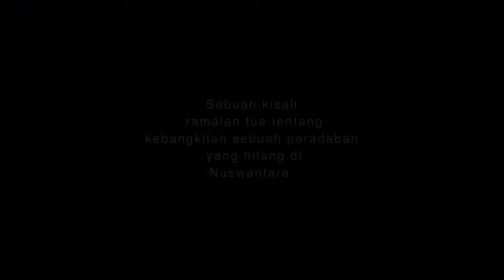Official Trailer Vienetta Negeri Terakhir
Genre - Action

Director & Writter : Alfi Zachkyelle
Producer : Ramdhan Dwiputra
Technical Director : Aditia A P
Music Director : FIrman Sulthony
3D Environment supervisor : Bintang Senja
3D Animation Supervisor : Wahyu Kriswanto
2D Animation Supervisor : Fandi Alfiansyah
3D Modeler : Machdi Assegaf ,Wisnu Sekti, Gerarldus, Samuel
3D Animator : Haerul,Nirwan,Debby,Nikita
Rigging : Yusuf,Vicky,Deden
Background Artist : Mang Oleh, Alfi Zachkyelle
Final Compose & Texture : Alfi Zachkyelle,Asep

©Alfi Zachkyelle & Kampoong Monster Studios, 2014.
Associated with Telkom Indonesia